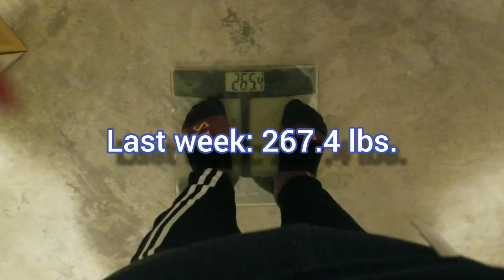My "I wanna be on Survivor" Diary/Vlog... Day #110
Day #110 Probably my shortest video, ever! Lol... that's only because I'm tired and have a toothache🤷‍♀️

Oh, and I lost 2 lbs!

Hope you are well. Be good to yourselves.